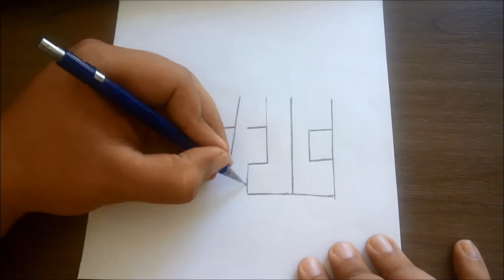Como transformar o nome FIFA em símbolos da copa do mundo Russia 2018 worldcup - DRAWING